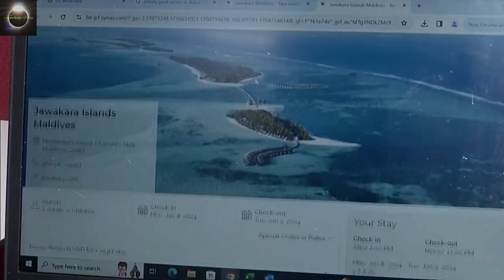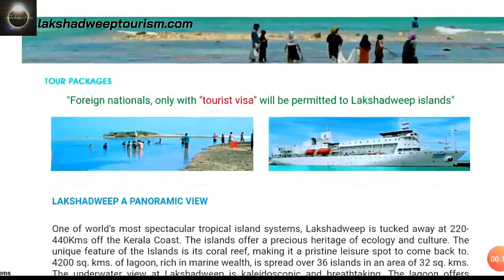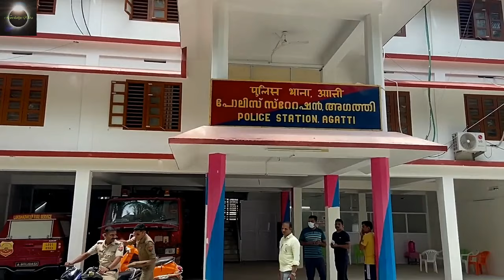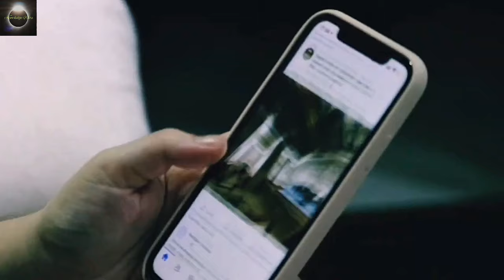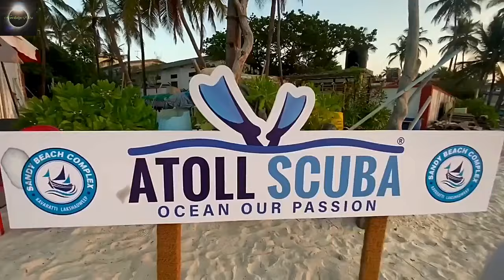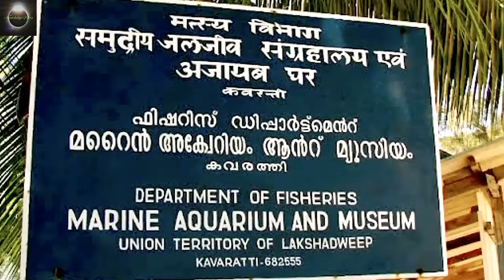लक्षद्वीप आयरलैंड (Complete Tour Guide) | Lakshadweep Island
Lakshadweep is a group of 36 small islands and also a union territory of India. This is a perfect tourist place and Kavaratti is the capital of Lakshadweep.

india maldives controversy
lakshadweep vs maldives
lakshadweep news
kavaratti
minicoy
india maldives conflict
india maldives
maldives india issue explained
boycott maldives
india maldives relations
rj raunac
secret king
india maldives relations
india vs maldives
india maldives issue
Lakshadweep tourist places
where is lakshadweep island
Lakshadweep
maldives
Lakshadweep tour
Lakshadweep vlog
Lakshadweep vs maldives
narendra modi
pm modi lakshadweep visit
modi in Lakshadweep
Lakshadweep kaise jaye
Lakshadweep Tourism
How to go Lakshadweep
Lakshadweep island
lakshadweep modi
lakshadweep news
Maldives Lakshadweep controversy
Agatti island
kavaratti island
kavaratti city
Lakshadweep Agatti island
Kavaratti Lakshadweep
minicoy island Lakshadweep
Lakshadweep vacation
Maldives vs Lakshadweep news
Lakshadweep issue
Maldives Lakshadweep
Lakshadweep beaches
best time to visit Lakshadweep
Lakshadweep drone view
Lakshadweep documentary
Lakshadweep
Lakshadweep Tour
Lakshadweep Island
Lakshadweep Modi
amazing knowledge
general knowledge
Maldives vs Lakshadweep
Lakshadweep tourism
Lakshadweep video
Lakshadweep airport
Lakshadweep news
Tourist Places in India
union territory Lakshadweep
operation cactus
operation cactus maldives
 लक्षद्वीप मालदीव विवाद, मालदीव, भारत मालदीव संबंध, भारत, मालदीव का बहिष्कार करें, भारत-मालदीव संबंध, पीएम मोदी

Maldives travel video - 4k @B-Art.Studio
PM Modi's Lakshadweep visit @NarendraModi
Lakshadweep islands tour guide @walkingwanderer2352
Video by Kammeran Gonzalez-Keola from Pexels
Video by Oleg Gamulinskii from Pexels
Video by Asad Nazeer from Pexels
Video by Ignacio Ortega from Pexels
Video by Nick Bondarev from Pexels
Video by Be The Observer from Pexels
Video by Jimmy Horel from Pexels
Video by Peggy Anke from Pexels
Video by addhu maldives from Pexels
Video by Itai Perelman Nasich from Pexels
Video by Samson Bush from Pexels
Photo by Pexels from pixabay